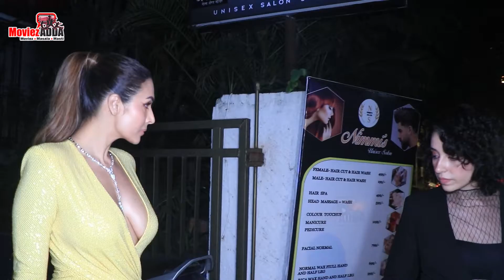Malaika Arora And Amrita Arora Spotted At His Mother House In Bandra